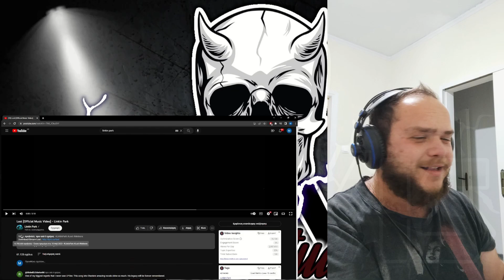Linkin Park - Lost // Music Reaction //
Έπειτα από καιρό και ααννν δεν με ξανά παιδευει το Youtube :P ανέβηκε ένα όμορφο video reaction απο μια μπάντα την οποία μας έχει αφήσει μια πολύ ωραία ιστορία στην rock - pop κουλτουρα. Πάμε να του δώσουμε μια ιδιαίτερη αγάπη! Καλή σας απόλαυση.